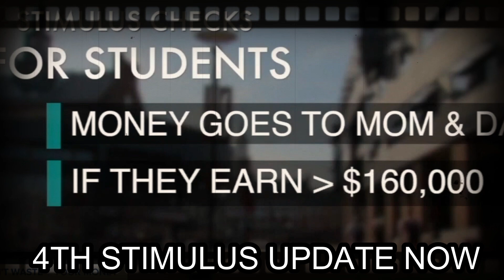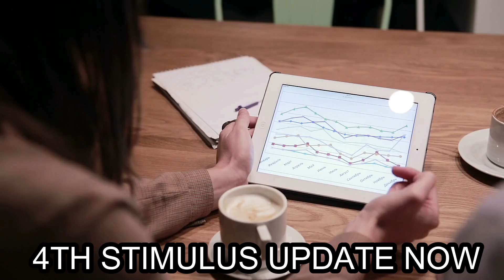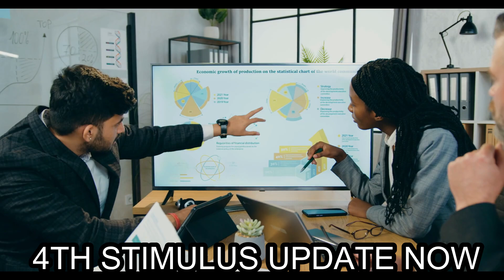$2,000 STIMULUS PAID OUT OVERNIGHT! CHECK FOR SOCIAL SECURITY SSA, SSI SSDI STIMULUS CHECK UPDATE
BIG NEWS ON STIMULUS!

In This video we discuss the fourth Stimulus Check, $2000 stimulus check, and where we stand with the stimulus packages. This is a stimulus update, stimulus check update, fourth Stimulus Check Update, Stimulus Check Update Today, Fourth Stimulus Check Update Today, Stimulus Package Update, and the latest on the next stimulus check. We also discussed Monthly stimulus checks and we discuss all of the support out there right now for a fourth Stimulus Check and Monthly recurring payments. We are watching everything closely as the $3.5 trillion stimulus package is still in the works right now, more developments should be coming out over the coming days and weeks regarding this massive $3.5 trillion stimulus package called the American families plan. We are also looking at the bipartisan stimulus bill which is focused on infrastructure. We will continue watching for a fourth Stimulus Check, additional stimulus checks, and monthly recurring payments or even a raise to Social Security, SSDI, SSI VA benefit. $2500 STIMULUS CHECK Rumors.

In this video, we are discussing snap benefits otherwise known as food stamps in December 2022. This has been a very common questions as many people who are low income and fixed income beneficiaries have been reaching out asking if December will also provide an extra allotment or extra snap benefits for the low income. We’re discussing all the details of these questions in this video as it pertains to snap benefits, supplemental nutrition assistance program otherwise known as food stamps which are sent out to roughly 43 million Americans each and every month. This is a food stamp update, snap benefit update, supplemental nutrition assistance program update, snap benefit update December 2022, food stamp update 2022, food stamp update December 2022, snap benefit Update December 2022. As we get further details on all of the states that will be sending out the extra allotment in December 2022, we will certainly keep you updated. In this video we are answering some very important questions from the low income and fixed income beneficiaries in regards to snap benefits and food stamps. This is very important and extra food stamps will be going out to millions of Americans in December which we are also discussing in this video.